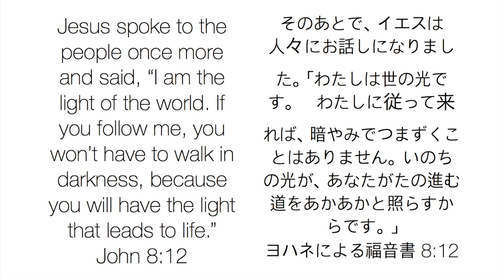The Light Project | Intro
Student Impact Tokyo is a worldwide, inter-college, Christian circle, also known as CCC. We want to gather students to exchange culture, make meaningful friendships and talk about life.

In order to do that, we created “The Light Project” to learn more about student’s values and worldviews. We’ll be asking thought-provoking questions about life, so that we can better understand the hearts of students in Tokyo. Join us in shedding the light of truth in Japan!